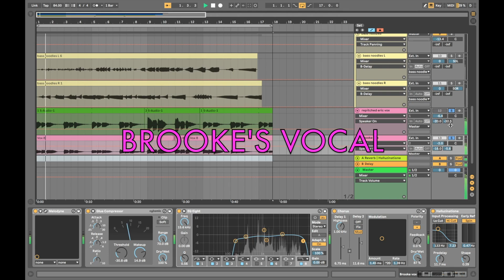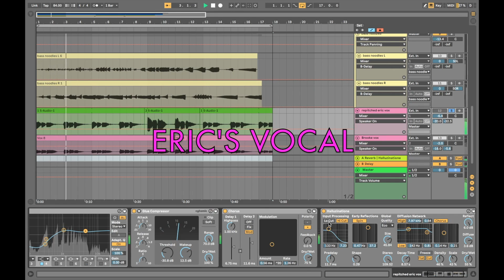Little Flock, Deconstructed ::: Down the Fell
A breakdown of the lyrics and production behind “Down the Fell,” a song from The Stoffs' 2019 album, Little Flock. Info on the lyrics starts at 0:30 and info on the production starts at 1:46.

LISTEN TO LITTLE FLOCK

And anywhere else you stream music

FOLLOW ERIC